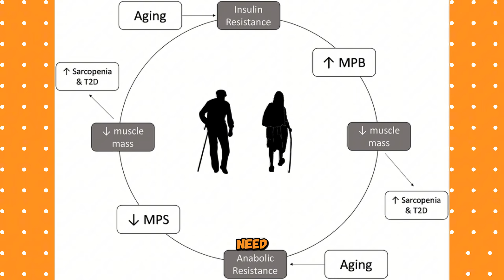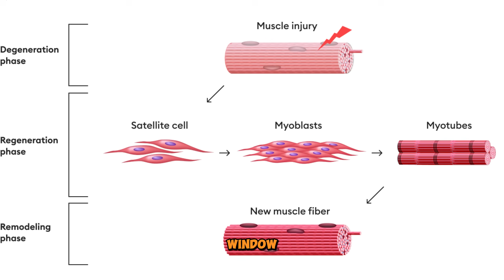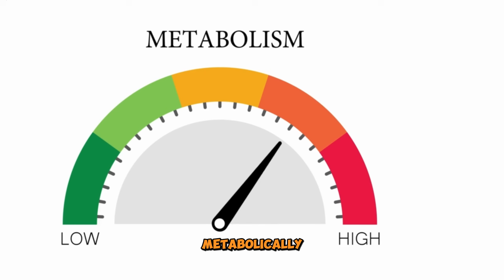5 brutal effects of under eating protein and strength training after 50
5 brutal effects of under-eating protein and strength training after 50

You’re hitting the gym consistently, pushing through your strength training workouts, but are you secretly undermining all your effort? For adults over 50, the rules of the game have changed. Strength training alone isn't enough—if you're not fueling with enough protein, you could be breaking down more muscle than you build.

In this video, I break down the five critical consequences of under-eating protein while strength training after 50. We’ll move beyond the myths and dive into the biology of anabolic resistance, recovery stalls, and why your metabolism might be slowing down despite your hard work. More importantly, you’ll get a clear, actionable guide on how to match your protein intake to your training intensity and body size, so you can finally see the strength, tone, and energy gains you deserve.

Your dedication in the gym deserves respect. Give your body the building materials it needs to respond.

Key Topics Covered:

The science of muscle repair and "anabolic resistance" after 50.

The damaging mismatch between training stress and nutritional support.

How inadequate protein sabotages recovery, metabolism, and body composition.

Why cravings and injury risk increase when you're under-fueled.

A precise protein intake framework (from light to heavy training) tailored for the 50+ athlete.

This content is based on current evidence in healthy adults; people with diagnosed kidney disease should follow their own clinician’s advice. For a free PDF that cites a few of the many clinical studies on this matter, here is a

A few of the numerous peer-reviewed studies on optimal protein intake for older adults and those engaged in resistance training

Video Chapters:
00:00 – Intro: Is Your Workout Breaking Down Muscle?
The critical link between strength training over 50 and protein intake.
01:45 – What's Happening Inside Your Muscles
How micro-tears and anabolic resistance change the game after 50.
04:10 – Consequence #1: Stuck in Breakdown Mode
Why you might be losing muscle despite training hard.
06:25 – Consequence #2: Slowed Recovery
How under-eating protein leads to lasting soreness and exhaustion.
08:40 – Consequence #3: A Slower Metabolism
The connection between muscle loss, metabolic rate, and unexplained fat gain.
10:55 – Consequence #4: Raging Hunger & Cravings
Why your brain craves carbs when your muscles need aminos.
13:05 – Consequence #5: Increased Injury Risk
How tendons, ligaments, and joints suffer without adequate protein.
15:15 – How to Match Your Protein to Your Training
The protein spectrum explained—from light to heavy training.
16:05 – Light Training (1-2 days/week): Protein Targets
16:45 – Moderate Training (3 days/week): Protein Targets
17:30 – Heavy Training (4+ days/week): Protein Targets
18:20 – Final Takeaway: The Unstoppable Partnership

If you found this breakdown helpful, please hit the LIKE button, SUBSCRIBE to the channel for more science-backed fitness strategies for aging strong, and SHARE this with a friend who needs to hear this message.